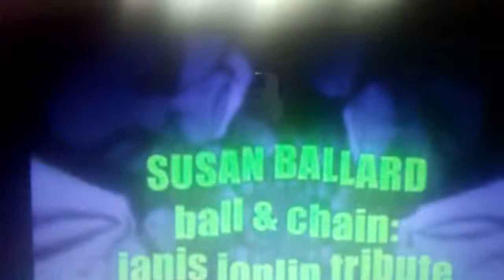SUSAN BALLARDS TRIBUTE TO JANIS JOPLIN SHOW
JANIS JOPLIN TRIBUTE SHOW BY SUSAN BALLARD.  SHOW CALLED "BALL AND CHAIN" ALL SONGS OWNED BY OTHERS AND ARE NOT OWNED BY SUSAN BALLARD.